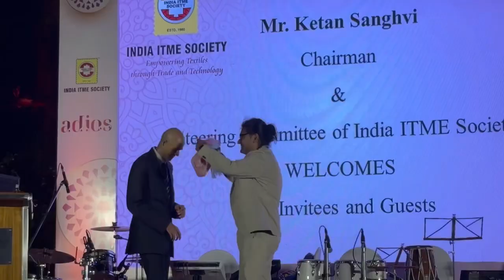India ITME Society bids adieu to Mr. S. Hari Shankar, Chairman, India ITME Society (2017-2023)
Great is the art of beginning, but greater still is the art of ending."

The India International Textile Machinery Exhibitions Society, commonly known as India ITME Society, stands as a cornerstone in the global textile industry.

On 16th February, the society organised a farewell function for their beloved leader Mr. S. Hari Shankar in Taj Lands End, Mumbai. Moderated brilliantly by Ms. Seema Srivastava, India ITMEs dynamic Executive Director, the program was well curated and brought back the reminiscences of ITMEs key milestones under Hari's leadership. Apart from industry captains, former Chief Justice of India Mr. Sathasivam also graced the occasion.

As he bid adieu after a remarkable tenure as the Chairman of India ITME Society spanning from 2017 to 2023, the industry came together to reflect on his exemplary leadership. His decade-long tenure as an office bearer, marking a historic milestone in ITME's journey, stands as a testament to his unwavering commitment and visionary guidance (he served as Treasurer for 4 years before becoming the Chairman)

Throughout his tenure, Hari embodied the essence of exemplary leadership, characterized by a calm and peaceful demeanor, discipline, punctuality, and concise communication. His strict yet decisive leadership played a pivotal role in steering the success of the India ITME Society, setting new benchmarks of excellence in the industry.

Hari's bold decision to shift their flagship event's venue from Mumbai to Gr. Noida showcased his courage and foresight, ultimately contributing to the resounding success of the 11th edition of India ITME in 2022, which garnered acclaim on both national and international fronts.

His timely expansion of international alliances, including the initiation of the ITME Africa series, further solidified ITMEs global presence and influence in Africa, often termed as the final frontier.

Amidst the challenges posed by the COVID-19 pandemic, Hari's patience and perseverance shone through, culminating in the establishment of the ITME Expo Centre in Mumbai and earning him the prestigious Leadership Award in 2022. His unwavering sense of purpose (organised many virtual buyer seller meets) and unity during the trying times of the pandemic inspired one and all, propelling the India ITME Society to new heights of success and resilience.

Hari's multifaceted contributions, including the launch of the ITME Awards and overseas outreach programs, exemplify his commitment to excellence and innovation in the textile engineering industry. Additionally, his emphasis on corporate social responsibility through initiatives such as the Sidhi and student internship programs underscores his holistic approach to leadership.

And then Ms. Seema Srivastava, put it in the last for Mr. Shankar, you may relinquish the post, but you can never relinquish your responsibilities towards the India ITME Society.

Adios Hari!

About This channel:

Exhibition Showcase is vour one stop source for all updates from the world of Events & Exhibitions.